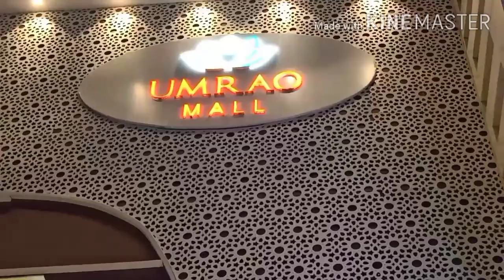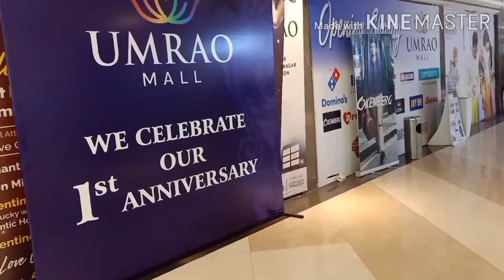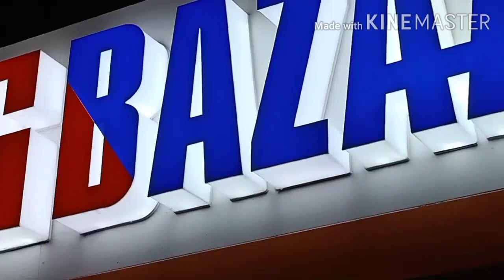अब इसमें मेरी कोई गलती नहीं थी😭😭Umrao Mall Lucknow/Lucknow का खूबसूरत Mall (MahanagarLucknow)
Hello,freinds .
I'm geeta Shukla barabanki vlogger.
in this video,I'm going to show you the recently opened Umrao Mall,which is in Mahanagar,Nishatganj Bridge, Lucknow , Uttarpradesh.
UMRAO MALL, LUCKNOW.it is so beautiful.i saw many shops at the Umrao Mall Lucknow .Umrao Mall is amazing and very beautiful,pls it's my humble request that once you see this video I promise that you will surely go there.i promise you that you will feel amazing and awesome here.

उत्तर प्रदेश की खुबसूरत राजधानी लखनऊ के महानगर में खुला यह खूबसूरत "उमराव माॉल"अपने आप में अद्भुत है और बहुत ही भव्य और सुंदर बना हुआ है। वर्तमान समय में जिनकी कल्पना आप करते हैं यहां पर उन हर ब्रांड के शोरूम यहां मौजूद हैं तो मैं यहां पर उसी खूबसूरत उमराव माॉल का यह खूबसूरत और जानकारी से भरा वीडियो आपके लिए लेकर आयी हूं। यह उमराव माॉल" महानगर मेट्रो स्टेशन के बिल्कुल बगल में मौजूद हैं जहां आप आसानी से मेट्रो द्वारा पहुंच सकते हैं।

Let's watch and enjoy this video.
My Instagram account is
geeta.shukla.3304
geeta's lifestyle corner.
Comments
GEETA SHUKLA Barabanki Vlogger